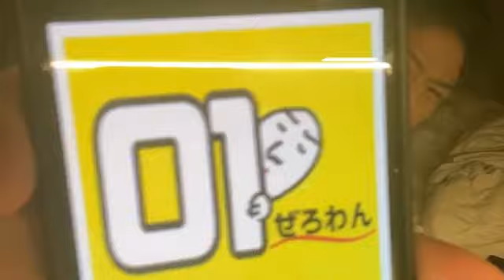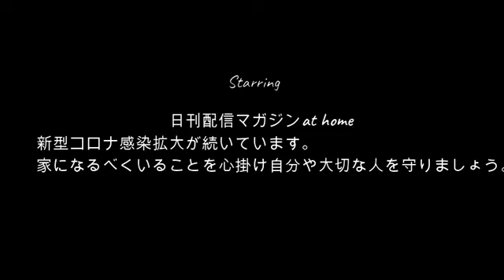【悲報】ぜろわん!!ぜろりすが激怒しました6月26日